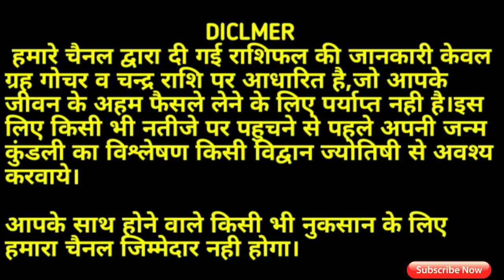वार्षिक राशिफल 2022: लकी राशियां/ राशि भविष्यफल